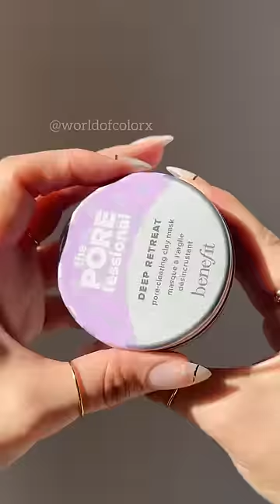Skincare & Makeup Sounds!